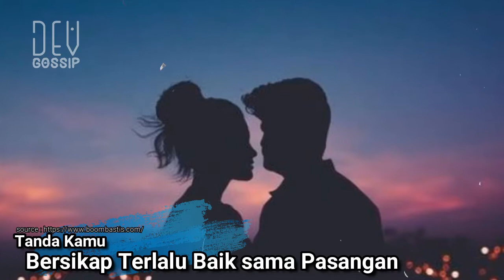Tanda Kalau Lo Terlalu Baik SAMA PASANGAN , dan bisa Menyakitin Diri lo Sendiri.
Terlalu baik sama pasangan bisa berdampak buruk kepada hubungan. Sikap ini biasanya muncul karena takut, bisa jadi takut kehilangan, takut mengecewakan atau dikecewakan.
Apakah selama ini kamu termasuk orang yang bersikap terlalu baik sama pacar?
★☆★ VIDEO LAINNYA ★☆★
cek video ini :

Gosip Artis Hari Ini , Berita Artis Hari Ini , Berita Viral Hari Ini ,insert September 2019, Brownis ,Obsesi, Selebrita7 ,cumicumi